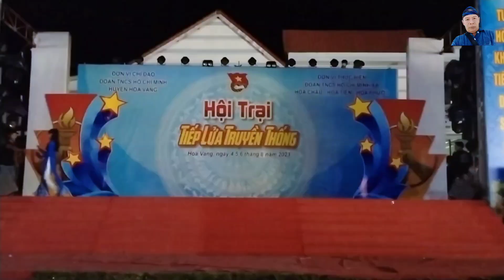Hội trại/ Tiếp lưả truyền thống.( hát múa)